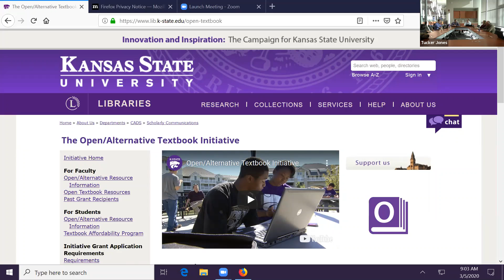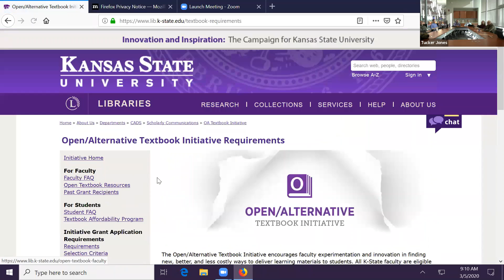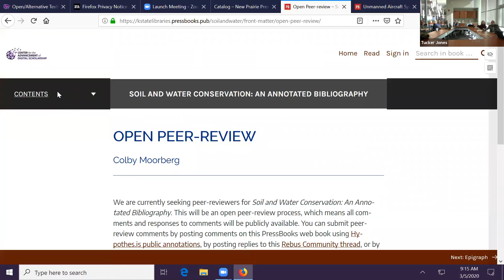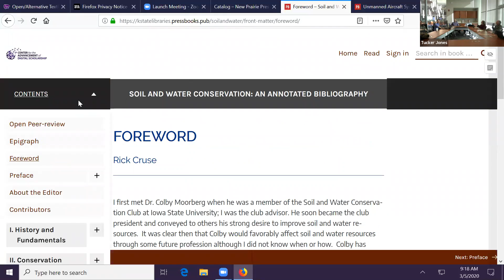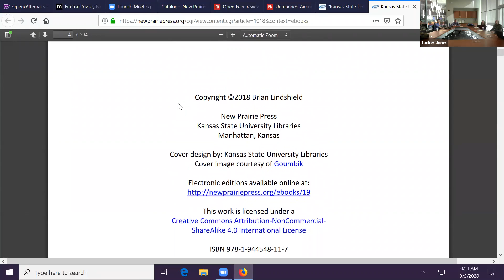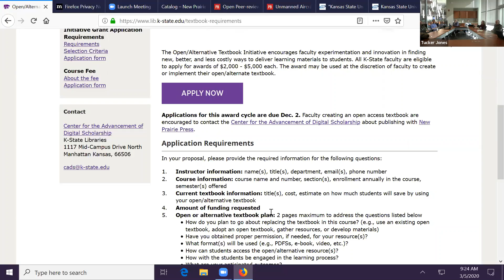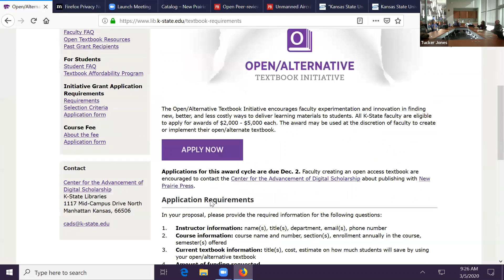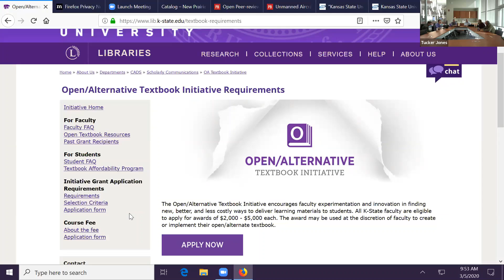Open Education Week: Information Session -- Kansas State University